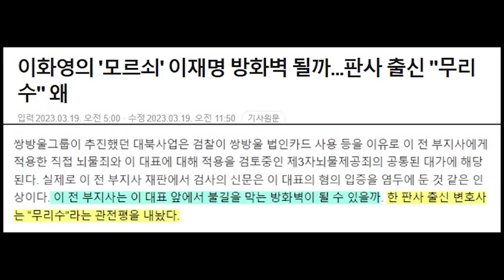이재명과 측근들의 무조건 모르쇠 전략, 법조계 혹평...강제 수사 해달라는 이야기...